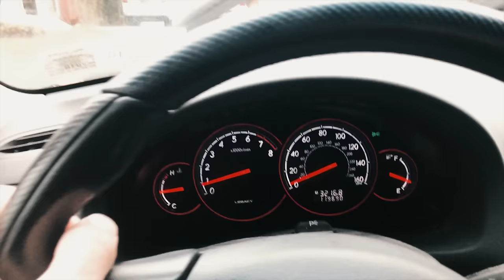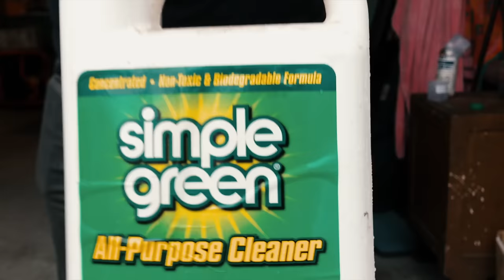MAKING MY RADIO NOT SUCK! (JDM DOUBLE DIN LEGACY INSTALL)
I don't understand why Subaru didn't make these cars without a better head unit option.  Oh well!  I want to make this car as JDM style as possible and this small interior detail I think is something vital to doing so. I heard about this mod a while ago but was scared off by all the wiring.  However as you see in this video it actually wasn't that bad at all!  With the help of Cody we got everything in and looking great, while filming, in about an hour and a half.  If we were filming we could of done the whole process in 30 mins!  Below linked is everything you will need to do this yourself!  Hope you enjoyed!

PARTS WE USED:
JDM DOUBLE DIN ADAPTER WITH DUAL ZONE HVAC:
JDM LEGACY HAZARD SWITCH
Correct wiring for your make and model:
SONY HEAD UNIT (you can buy and double din head unit but this is the one I chose):

Music Used (Please support the artists):
Kiefer - "thinkin of (day 9/15)"
Syruprise - "Ringing"
Flamingosis - "want me (need me)"